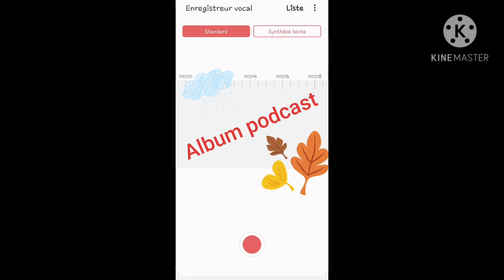podcasts 1 et 2 .